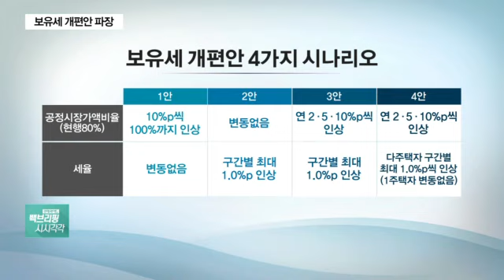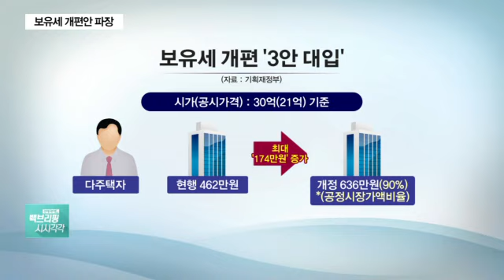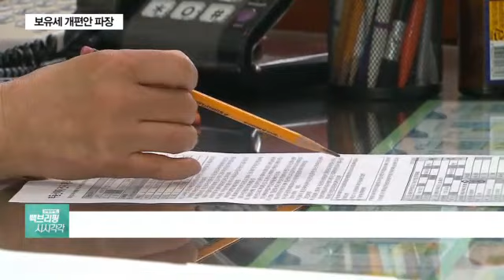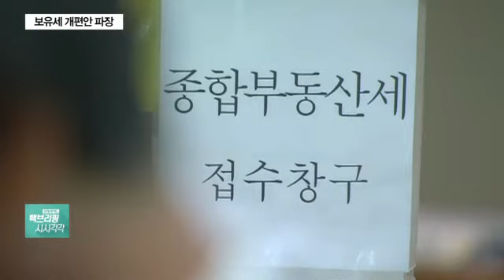‘종부세 강화’ 담긴 보유세 개편안…부동산 시장 영향은?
보유세 개편안의 윤곽이 나왔습니다. 예상대로 종부세 강화에 초점이 맞춰지면서, 다주택자의 셈법이 복잡해질 전망인데요. 관련해서 이야기 나눠보겠습니다.

Q. 4가지의 보유세 개편 시나리오가 나왔죠, 전체적인 내용부터 짚어볼까요?

Q. 이 4가지 시나리오 가운데, 세 부담이 가장 큰 폭으로 늘어나는 게 3안일 텐데요. 구체적인 사례를 들어 살펴볼 수 있을까요?

Q. 세 부담 정도를 놓고서는 시각이 엇갈리는 것 같습니다. 한쪽에선 ‘세금 폭탄’이란 불만이 제기됩니다만, 다른 한쪽에선 세 부담이 크지 않단 지적도 나오는데 어떻게 판단하십니까?

Q. 물론 시장에선 다양한 변화가 있을 전망인데요. 특히 세 부담을 최소화하기 위한 다주택자들의 행보가 바빠질 것이란 분석도 나옵니다. 이 부분은 어떻게 보세요?

Q. 장기적으론 주택 소유에 대한 부담이 커진 셈이라 봐야 할 텐데…아무래도 매수?매도자 간 힘겨루기가 이어진다 봐야겠죠?

Q. 한편 보유세 초안 이후 재산세, 임대소득에 대한 과세 부담 역시 높아질 것이란 전망이 나옵니다. 어떻게 예상하십니까?

◇출연자: 조진희 연정부동산연구소 대표